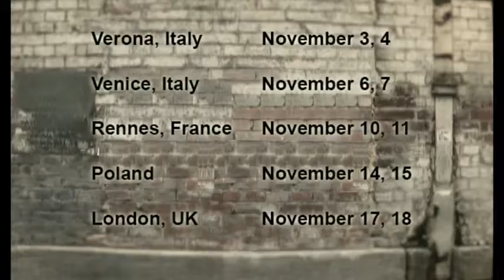Andrew Promo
Master Andrew Cheung